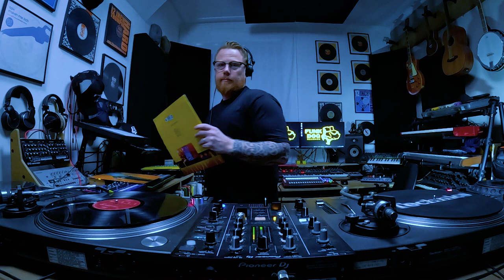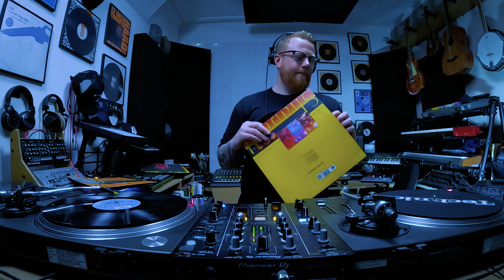Volume 8 - All Vinyl Old Skool House Classics: Timeless Grooves of Our Generation🎧🔥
Welcome to a nostalgic journey through the timeless classics of our generation, brought to you exclusively in the warm and authentic sound of vinyl! We're taking you back to the golden era of house music, where infectious beats and irresistible grooves ruled the dance floors. Experience the sounds that defined an era and shaped the musical landscape we know today, all spun on the original vinyl records.

This all-vinyl compilation features iconic tracks from legendary producers and DJs that have left an indelible mark on the world of house music. Get ready to lose yourself in the euphoric melodies, soulful vocals, and mesmerizing rhythms that brought people together and created memories that will last a lifetime.

What to expect in this mix:
✅ All-vinyl classic house anthems that defined a generation
✅ A handpicked selection of the best tracks from the '90s and 2000s
✅ Music from iconic producers and DJs, spun on the original vinyl records
✅ Soulful vocals, uplifting melodies, and powerful beats

So, whether you're a die-hard fan of classic house music or just looking for a nostalgic trip down memory lane, this all-vinyl mix is guaranteed to hit all the right notes.